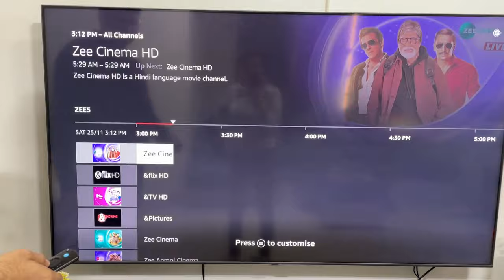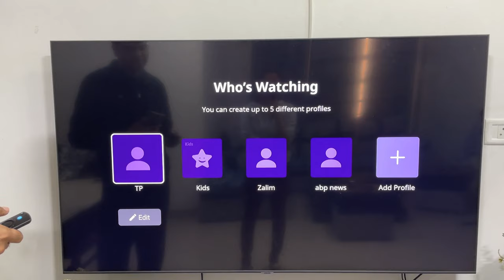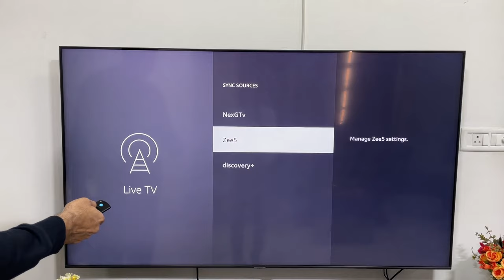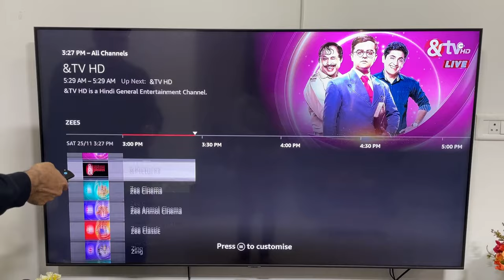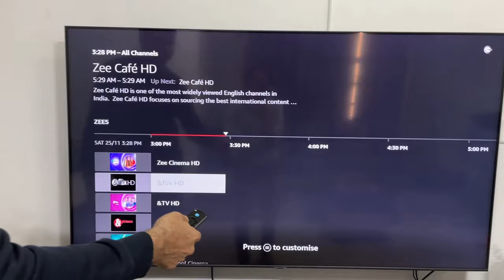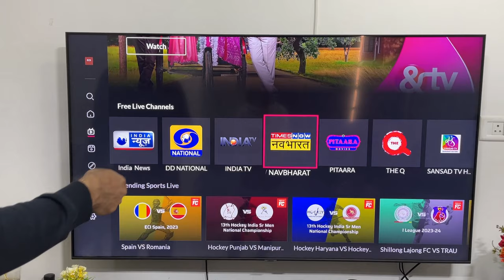(Hindi) How to watch live tv on amazon fire tv stick | how to get live tv on firestick | TV Guide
How to watch live tv on amazon fire tv stick | how to get live tv on firestick  | TV Guide

Hello dosto is video me mai aapko bataunga ki aap amazon fire tv stick me live tv channels kaise dekh sakte hain. I will also tell you how to setup live tv channels guide on amazon fire tv stick.

Using this method you can watch and browse live tv channels on supported apps without going into apps.

In this video, we'll show you how to watch live TV on Amazon's Fire TV Stick. You can use this same technique to watch live TV on any other Amazon Fire device, like the Fire TV Cube, Fire TV Stick 4K, or Fire TV Edition.

If you're looking for a way to watch live TV on your Amazon Fire TV Stick, then this video is for you! We'll show you how to watch live TV on Amazon's Fire TV Stick using TV Guide's live TV feature. TV Guide is a great way to catch all the latest live TV shows without ever having to leave the comfort of your living room!

Video Highlights:
How to watch live tv on amazon fire tv stick,
how to get live tv on firestick,
amazon firestick live tv channel list,
live tv channels on amazon fire stick,
how to set up live tv channels guide in fire stick,